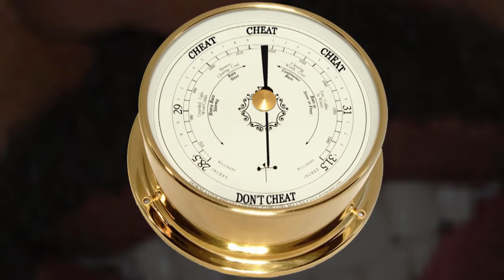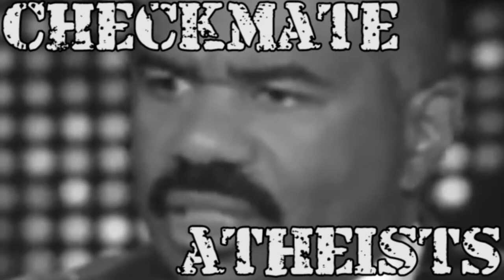H3H3 on "The Moral Barometer"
"Just plug Jesus right in" 😂